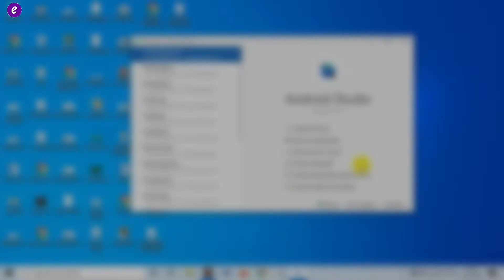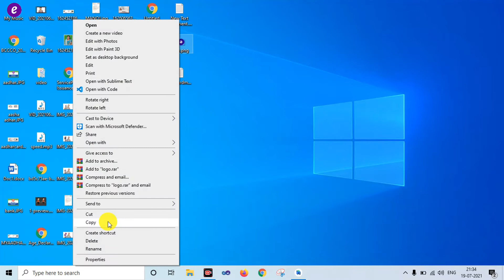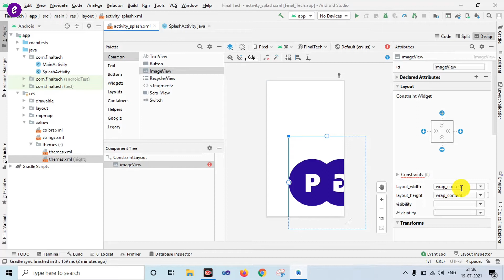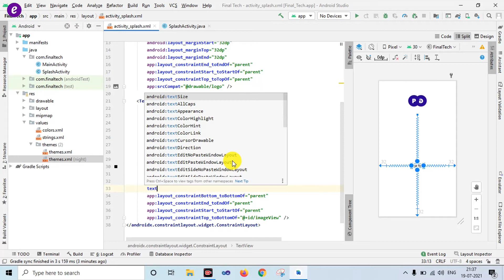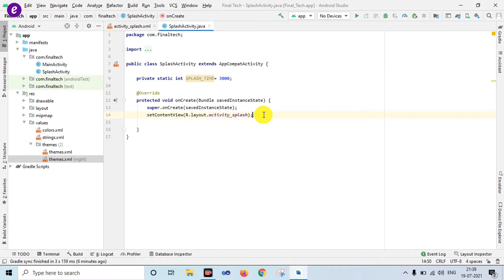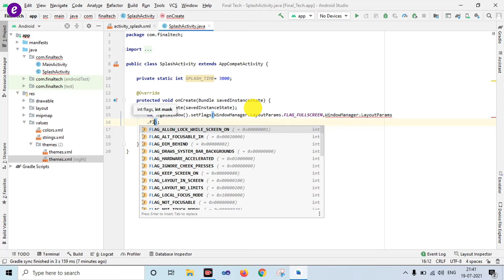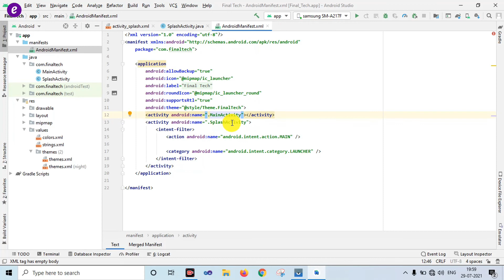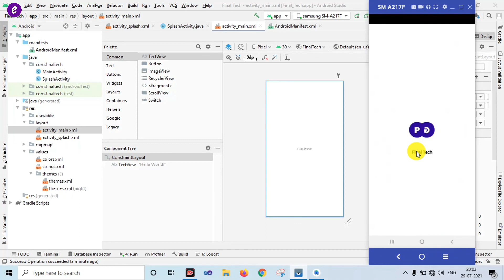How to Convert Website to Android App in Android Studio 2021 | Webview| Spalsh Screen | Part 1 Hindi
Namashkar dosto aaj ke ish video me bataya hun, aaplog apne website ko android app me kaise convert kar sakte hai. Agar aapke pass koi website joki aaplog kudh se coding karke banaya ho ya wordpress website ya aap apne youtube channel ko Android app me convert karna chate hai to ish vido ko pura denkhe ish video me step by step batya hun.

Follow on :-